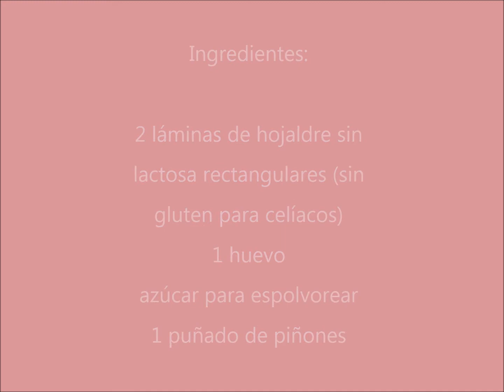Coca de llavaneras rellena de flan de chocolate 🍫 | sin lactosa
Pronto llega San Juan y este año la coca que os traigo va rellena de faln de chocolate, sin lactosa. Riquísima y muy, muy fácil de preparar.
Feliz verbena amigos.

Ingredientes

2 láminas de hojaldre sin lactosa rectangulares (sin gluten para celíacos)
1 huevo
azúcar para espolvorear
1 puñado de piñones

- Para el relleno de chocolate

4 vasos de leche sin lactosa
2 sobres de preparado para flan sin lactosa (sin gluten para celíacos)
2 cucharadas soperas de azúcar
100 g de chocolate negro para postres
1 cucharada sopera de cacao en polvo sin azúcar

¡Gracias!